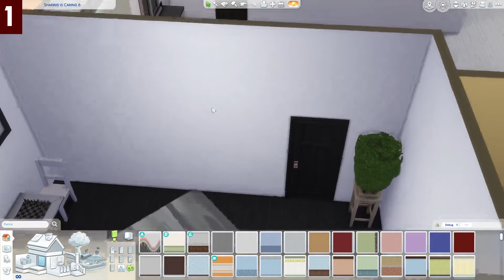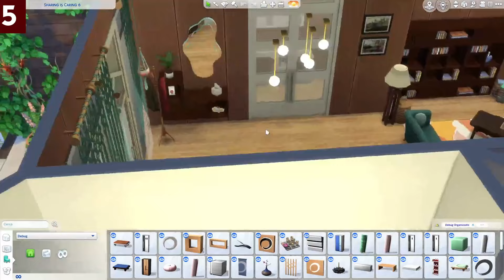Costruire lotti su una SHELL IMPOSSIBILE?! ❤️ Sharing is Caring 6 Shell Tour e Tips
Benvenut* in questa nuova serie dedicata al Building! 🛠️

Se non ne avete mai sentito parlare prima, la Shell Challenge è quella sfida di costruzione in cui si parte da una struttura di base, una scatola formata solo da mura e si realizza un lotto, residenziale o comunitario, seguendo la propria fantasia e immaginazione, a condizione che non venga in nessun modo modificata la struttura di base!

Le regole specifiche vengono sempre condivise insieme alla shell e vengono riproposte anche in video, per completezza. Per dubbi e domande, sono sempre a disposizione!

In questa serie, le build le costruisce la community sulla base della shell! Da qui il motto "Sharing is caring", ossia "condividere è un gesto d'affetto! 😍

La shell 6 è una forma alquanto bizzarra: è questo un limite o anche una shell impossibile come questa non può mettere a freno la nostra creatività?!

Ringrazio vivamente tutti i partecipanti per aver condiviso del tempo con noi, per aver messo la vostra esperienza, fantasia e anche il vostro lotto a disposizione della community, per permettere a tutti noi di migliorare nel building! Siete stati grandissimi e ho adorato i vostri lotti! 💗💗💗💗

Impostate sulla massima qualità video (1080p60) e buona visione!

00:00 Intro
00:24 Shell 6
01:41 1
06:08 2
11:26 3
14:08 4
19:43 5
25:12 Conclusione

Se ne avete trovato interessante il contenuto lasciate un graditissimo Like! 👍
Se avete dubbi o domande, scrivete un commento qui sotto. 💬

La musica di sottofondo è Relax Music Meditation